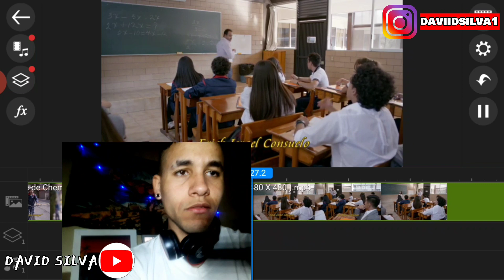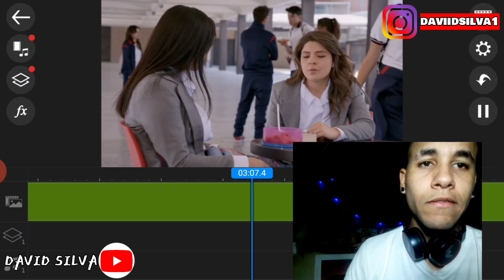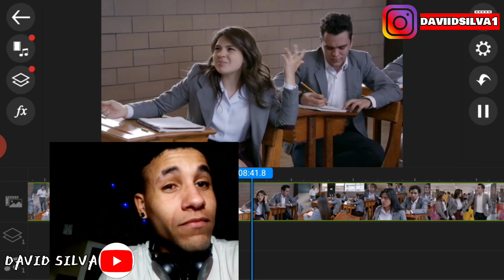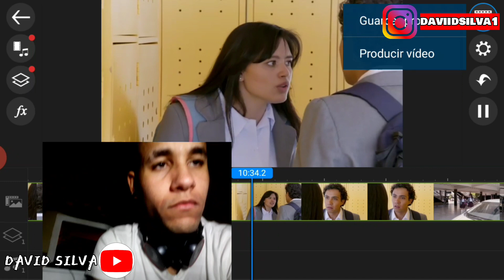CÓMO DICE EL DICHO // Ni santo sin estampa, ni juego sin trampa parte (2/2)